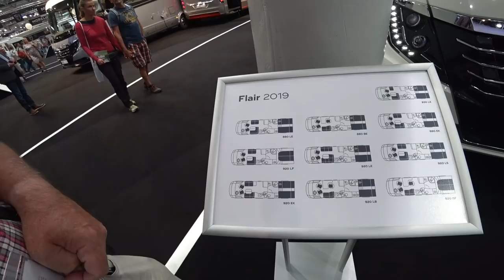Niesmann + Bischoff: Flair 920 LF BF - Nr. 63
Der Flair 920 LF BF ist ein Wohnmobil für den luxuriösen Anspruch.
Bei einer Fahrzeuglänge von über 9 Meter und einer Breite von 2,40 Meter hat man genügend Platz für einen längeren Aufenthalt.
Natürlich drückt sich Luxus auch im Preis aus Aber, schaut selbst.